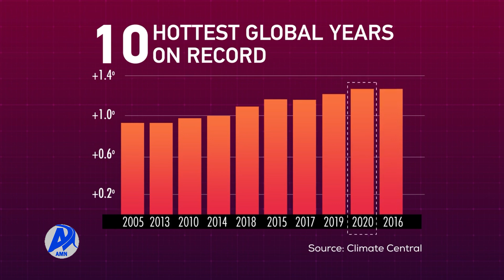የከተሞች አረንጓዴ ልማት ሽፋን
አዲስ ሚዲያ ኔትዎርክ ሰኔ 13/2015 ዓ.ም